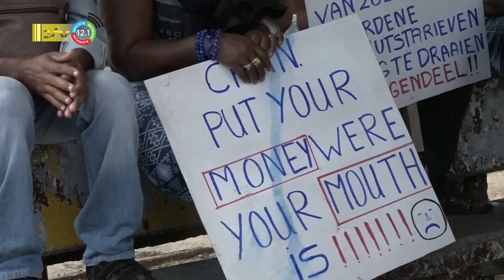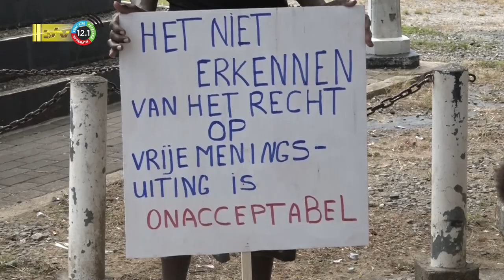21 11 2022 CLO blijft strijd voeren tegen regeringsbeleid